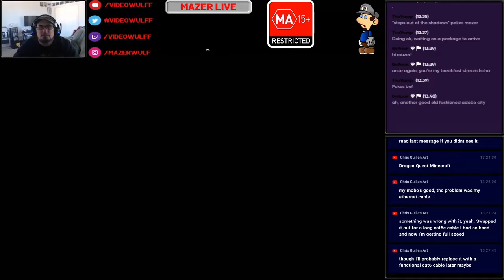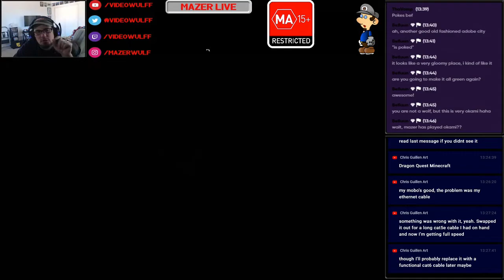Dragon Quest Builders || The Drohl Defiler (06)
Let's Play Dragon Quest Builders! Today we expand our town and find a new resident; an herbalist who is going to help us make all kinds of potions and healing items. Hooray! Unfortunately for us, this also means hunting down and killing the dreaded Drohl Defiler! Will Mazer be able to take down this chonky snail or will his corpse rot away in the poisonous bog?